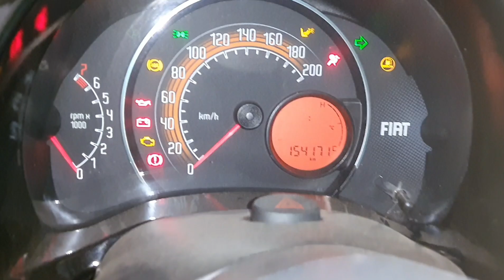O IMPORTANTE É FUNCIONA O MOTOR PARA O CLIENTE TER TODA GARANTIA